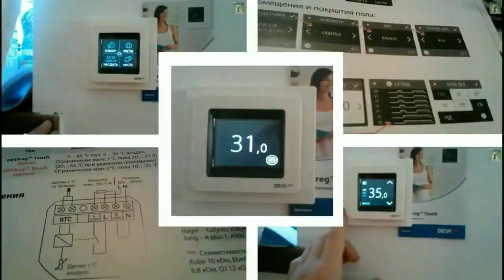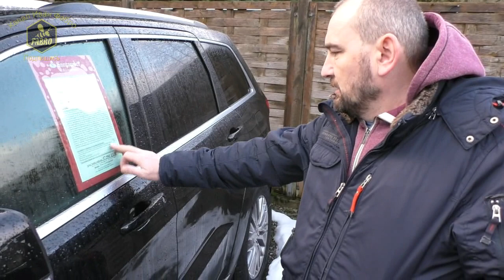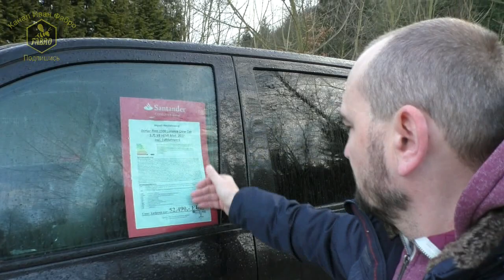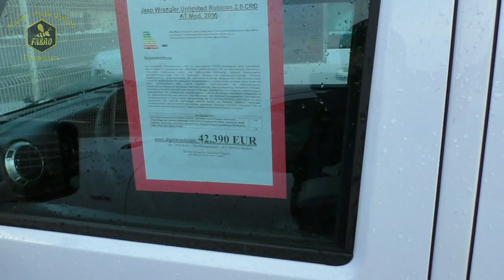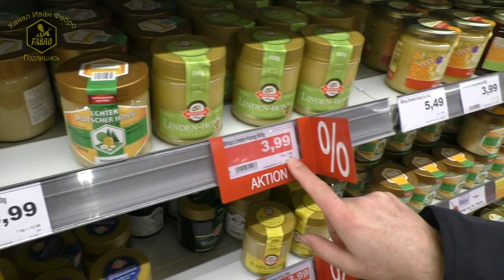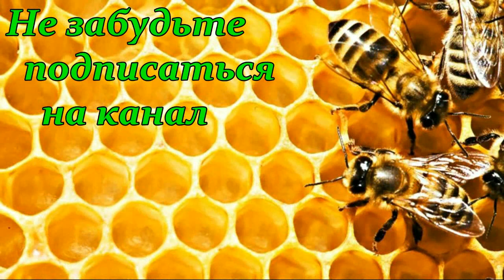За кадром 🐝То, что не вошло в эфир 🐝 В гостях у IMKER DE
За кадром. То, что не вошло в эфир с поездки в Германию.
Пчеловодство Германии. В гостях у Жени Рудь.